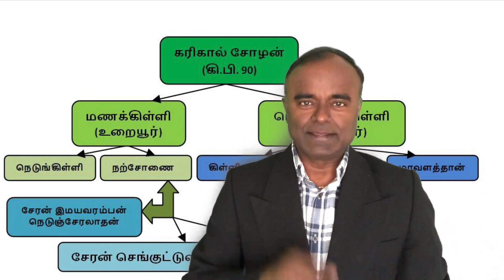கரிகாலன் பரம்பரை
கரிகால் சோழனுக்கும், சேரன் செங்குட்டுவனுக்கும் என்ன உறவு?